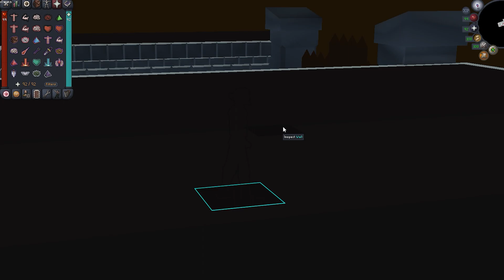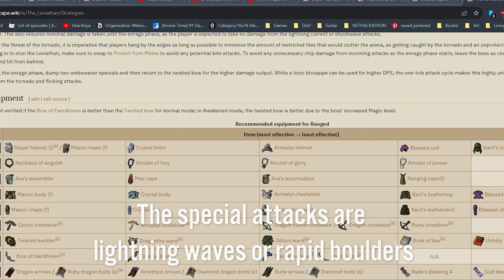Desert Treasure 2 Quest Tips and Fails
Desert Treasure 2 recently released with the addition of 4 new solo-repeatable bosses. The order of difficulty (completely arbitrary) is Duke Succules, Vardorvis, The Whisperer, and The Leviathan. All bosses incorporate a new hit mechanic in Old School RuneScape where you can react to a hit instead of having to pray before the animation.

Reaction attacks make you to delay your prayer until the splash indicator for damage (including zero) is shown. The Whisperer and The Leviathan both include a significant amount of these kinds of attacks.

In this video, I wil briefly cover all 10 boss fights and mini boss fights. Spoilers were kept to a minimum so if you haven't completed this questline yet, no major plots are revealed explicitly. Though if you really dont want spoilers, probably watch this after you complete the quest.

This is not the most thorough guide on the quest, for that I recommend Slayermusiq1 their channel is concise and consistent and helped me complete the quest.

Good luck adventurer.